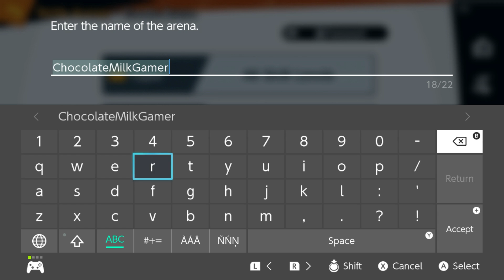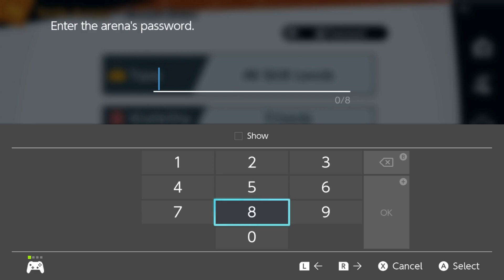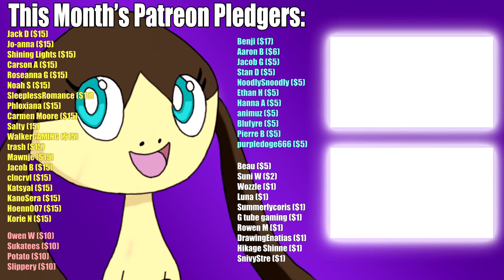Super Smash Bros. Ultimate Funny Moments